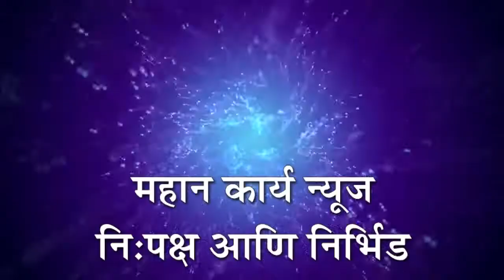बियाणे उगवले नाही तर तक्रारी करा ; आम. प्रताप अडसड यांचे आवाहन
अमरावती - बियाणे उगवले नाही तर तक्रारी करा ; आम. प्रताप अडसड यांचे आवाहन